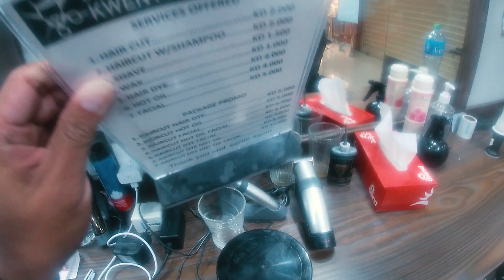MURA AT QUALITY NA BARBERSHOP SA KUWAIT! MGA BARBERONG PINOY SA ABROAD MAGAGALING INTERNATIONALLY.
Ordering online made easy with Team KALBAW Merchandise.
SUPPORT PINOY PRODUCTS ☝🏻🔥 on LAZADA Philippines!

SUPPORT:
Team KALABAW

KimNeri BISAYANG DAKU
Taga Samal, OFW sa Kuwait.
Peace!